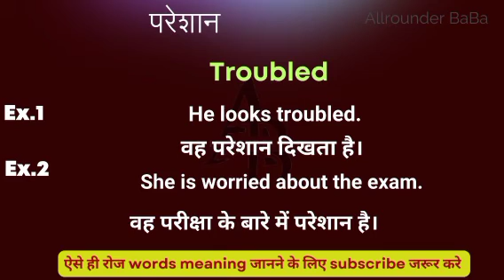परेशान को इंग्लिश मे क्या कहते हैं || Pareshan ka english meaning || word meaning in english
Pareshan meaning in english
Hindi to English
Word meaning